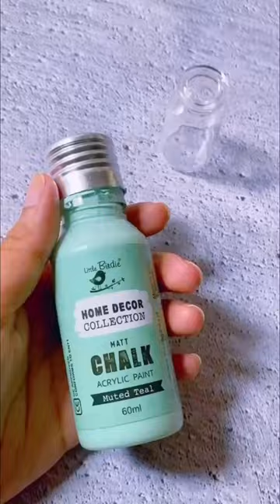Top 20 Glass Bottle art ideas 😍| DIY Decorative bottles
A big hello to everyone ❤️
Thank you so much for 6000 subscribers and I hope we keep growing together🥺

So, in this video we will be seeing how you can upcycle or revamp your old glass bottle / jars
Glass bottle ideas, Glass bottle DIY ideas, Bottle art

You can share your recreations with me on

Materials used✨

Brushes
Round size 1, Liner

Happy painting ❤️